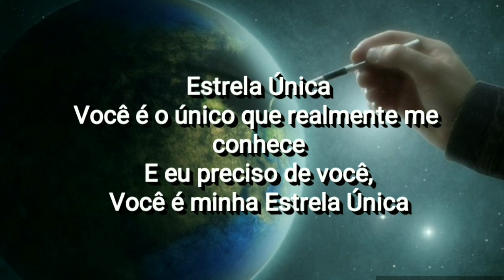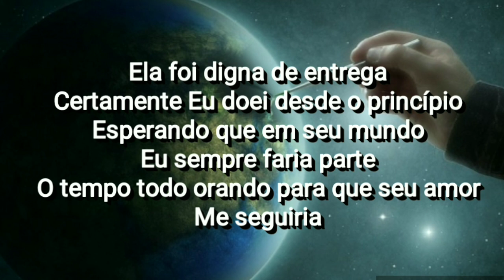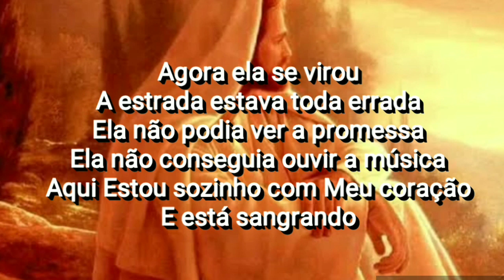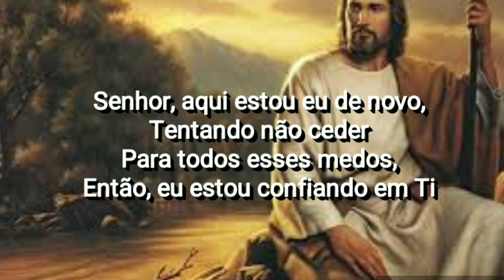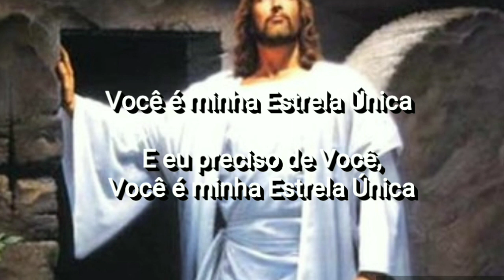Fighter - Star One (Tradução)